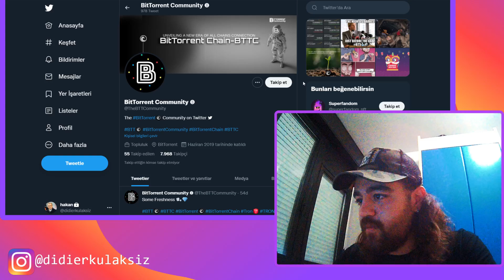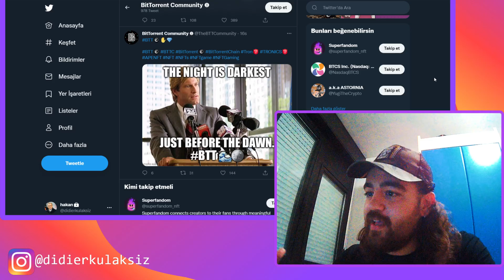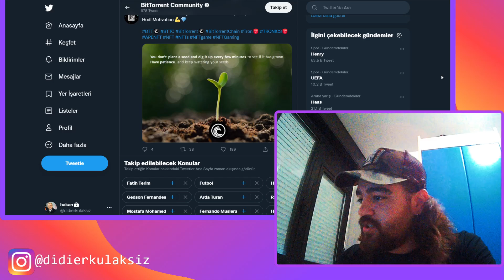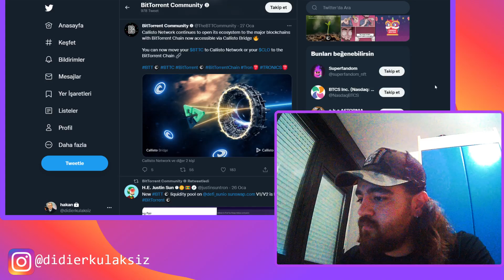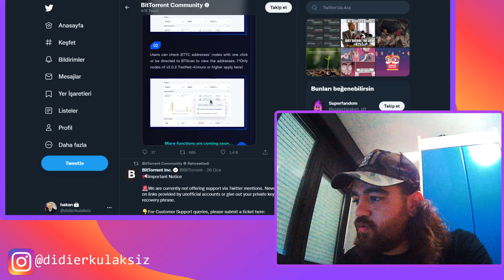BitTorrent Topluluğunun Son Haberleri! BitTorrent Capsleri!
Selam arkadaşlar, BTT Topluluğunun son tweetlerini inceledim. Kısa bir sohbet edelim dedim. Yorumlarınızı bekliyorum. Adamsınız. Ciao.